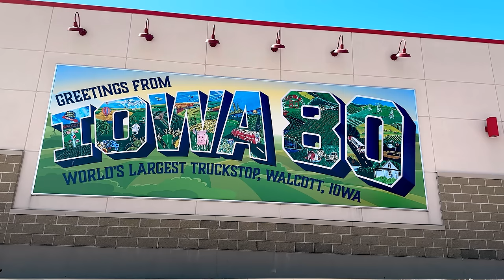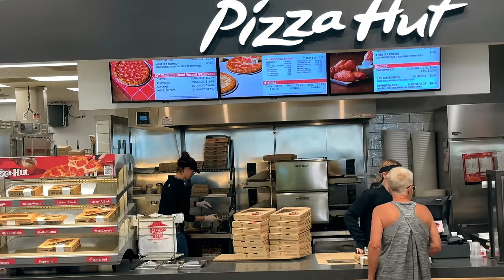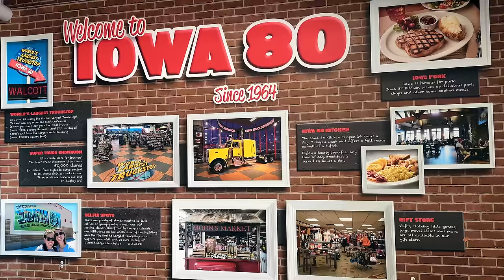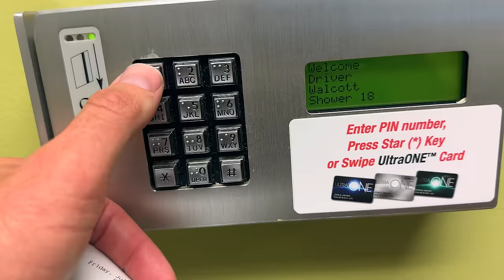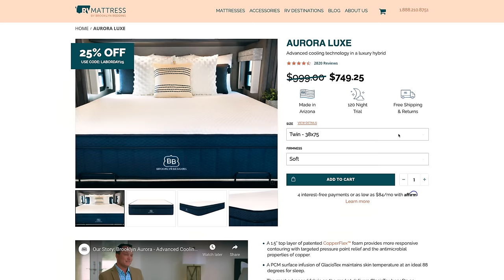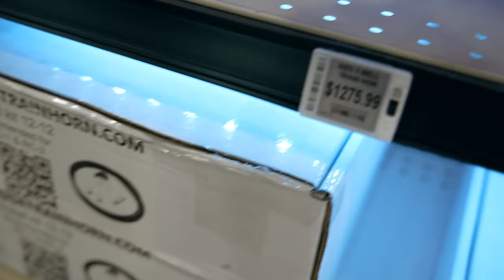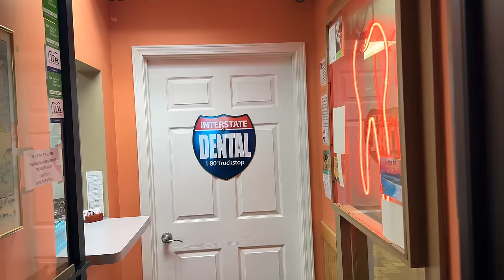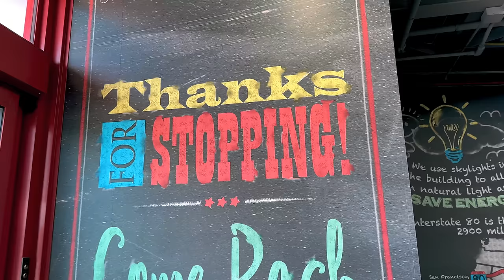24 Hours At The World's Largest Truck Stop! RV Overnight Camping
This place is HUGE! And we found some of the friendliest and most helpful people at the Iowa-80 truck stop! They offer free overnight camping and it's a full-service, 1 stop shop! Get a haircut, do your laundry, enjoy a breakfast buffet and more!

This video has a similar style to Kara & Nate, Keep Your Daydream, Happily Ever Hanks and Less Junk More Journey. We Hope you enjoy it!